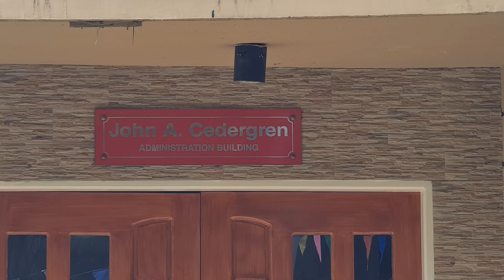Jerusalem High Street 1